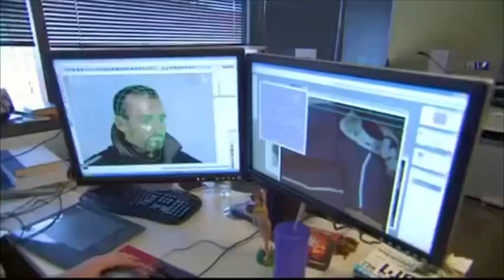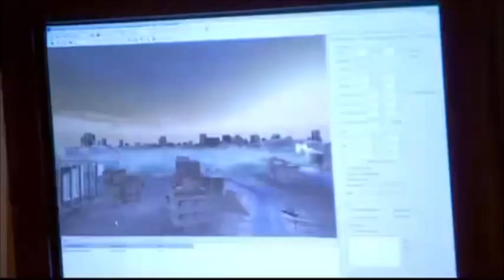Making of - Call of Duty 4: Modern Warfare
The making of Call of Duty 4: Modern Warfare. Interview with the developers of the game.